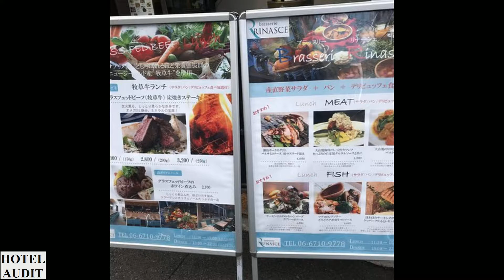Япония Naniwa Brasserie Rinasce 1